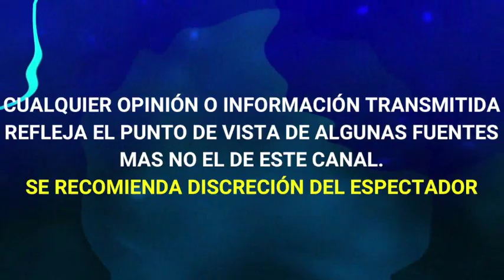EX DE LAURA BOZZO se AVERGÜENZA de LOS 17 AÑOS que ESTUVO junto a ELLA la LLAMA "TÓXICA"